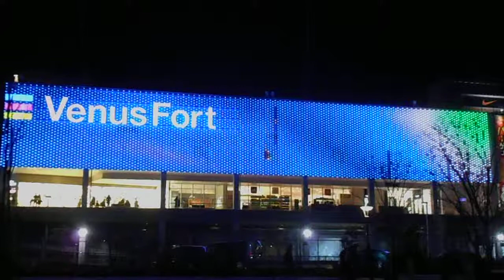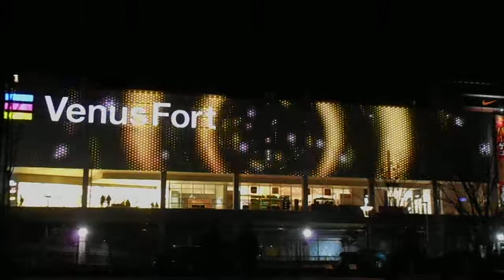DSCN5220クリスマス20171230お台場 ヴィーナスフォート 外壁イルミネーション